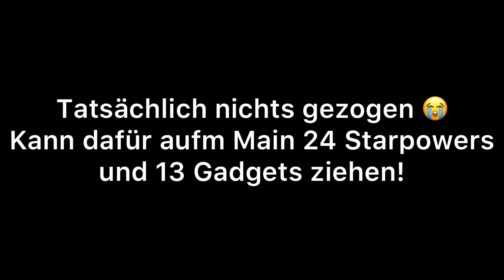Brawlidays Tag 1!